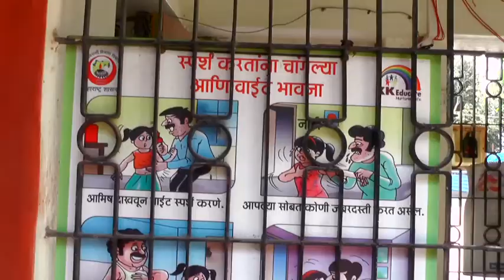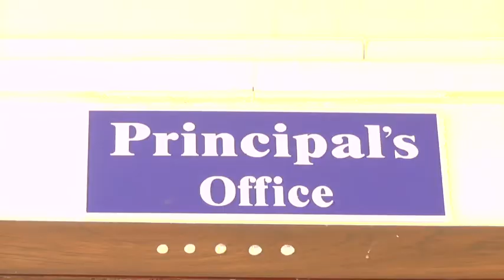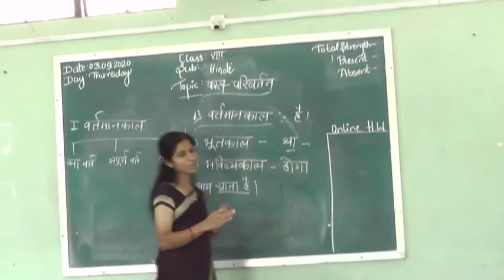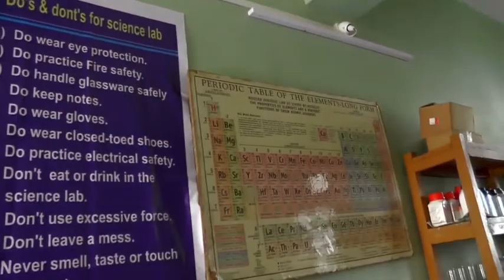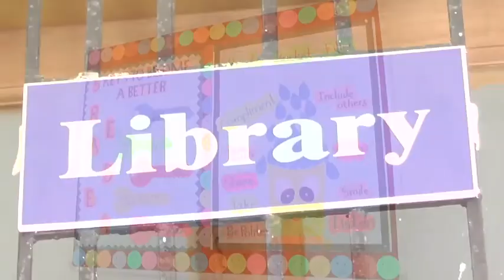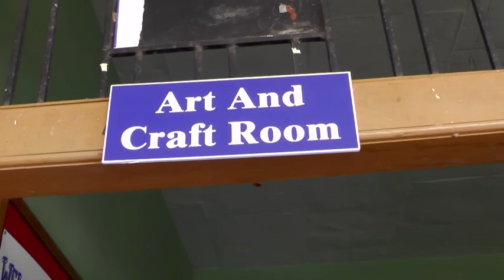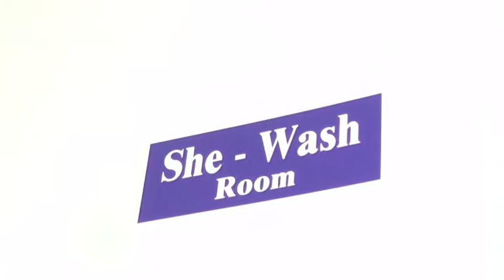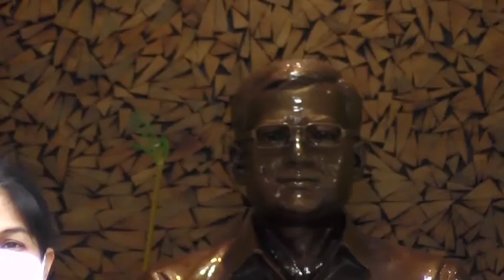DR KUSHABA DHONDIBA SHENDGE ENGLISH SCHOOL OMERGA (CBSE Aff.)